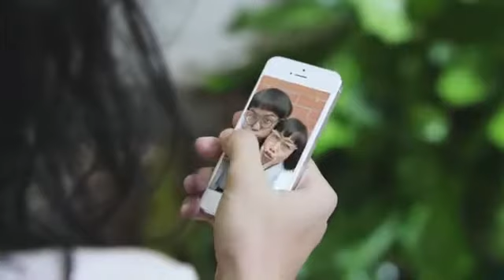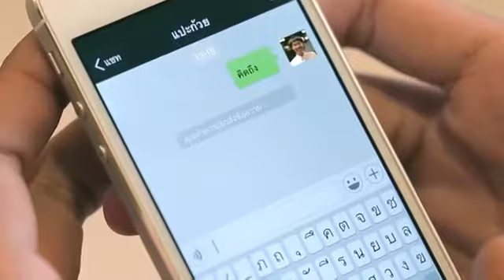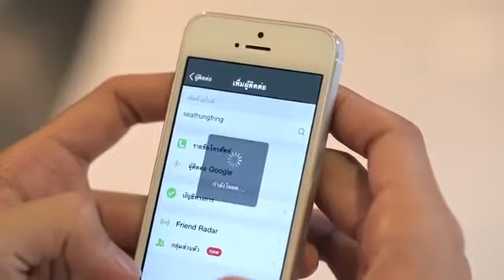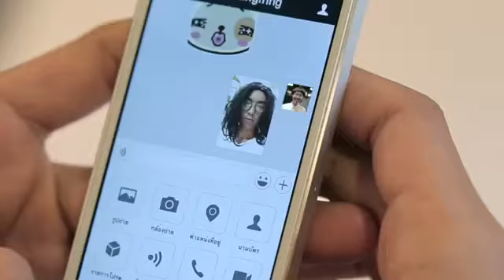ทหารฟรุ้งฟริ้ง เดอะสตอรี่ story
ฟรุ้งฟริ้งเดอะสตอรี่
วิธีการจีบสาวที่ได้ผล
ที่ทำให้คุณต้องอึ้ง
ป้าก้อยโมเดลลิ่ง
ที่มาดูแลวันถ่ายทำ